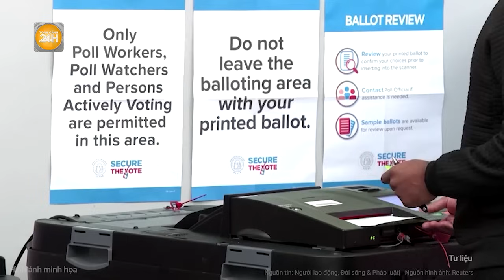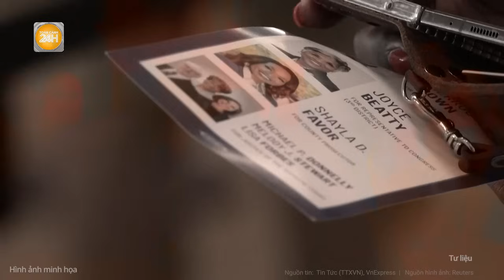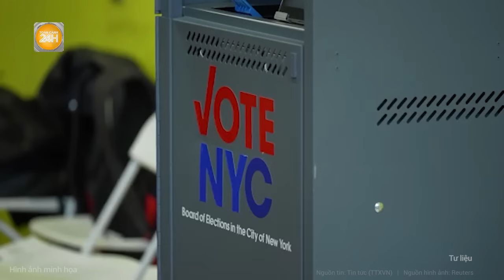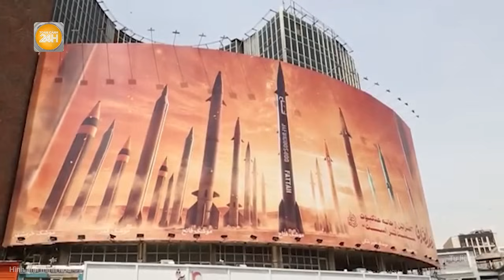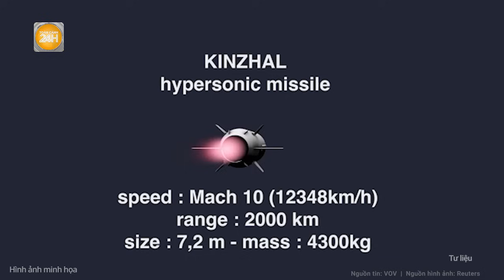Toàn cảnh thế giới: Bà Harris gây “sốc” với phát biểu cuối, chiến địa báo tin dữ cho ông Trump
Toàn cảnh 24h | Toàn cảnh thế giới: Bà Harris gây “sốc” với phát biểu cuối, chiến địa báo tin dữ cho ông Trump
- Bà Harris khép lại chiến dịch vận động, ông Trump bất ngờ gặp khó
- Cơ hội mới giúp bà Harris tạo khác biệt trong cuộc đua sít sao với ông Trump
- Ukraine mòn mỏi tìm lời giải cho bài toán năng lượng trước mùa đông
- Nga thay đổi chiến lược để chuẩn bị cho mùa đông hay do gặp khó khăn?